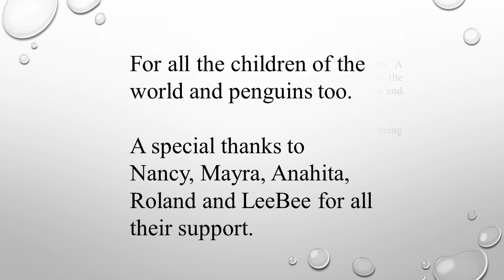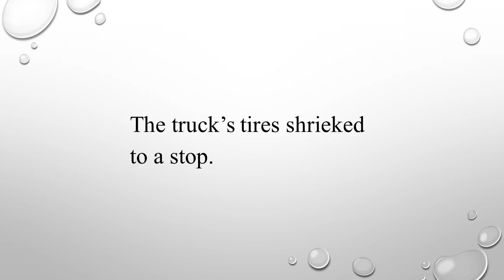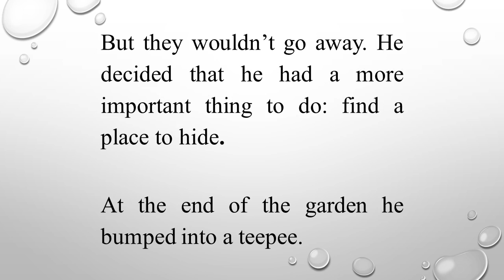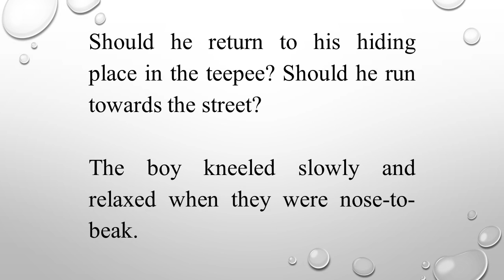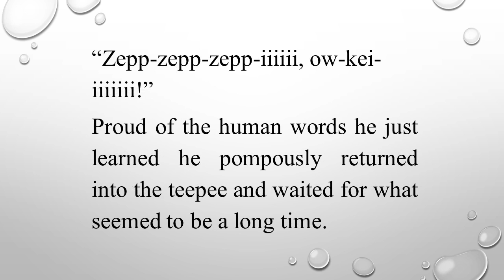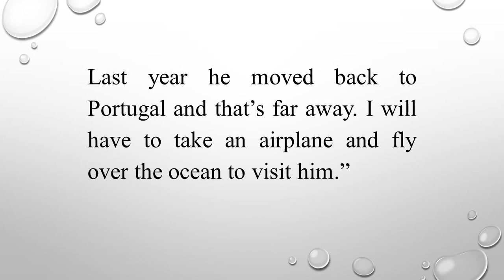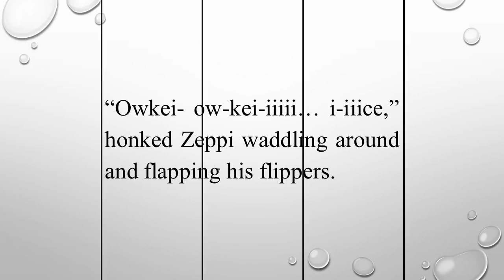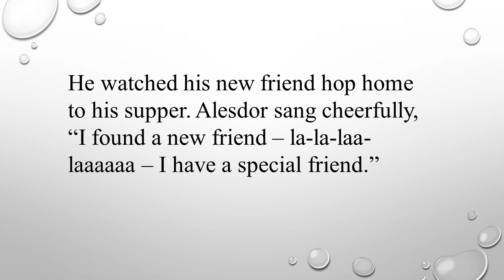A Penguin Story - Videobook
The Adventures of Zeppi series - #1 New Friends
A young penguin is separated from his parents and rescued by a boy, who will give him a name and a home.

Visit Zeppi's website and sign up to stay informed about his adventures